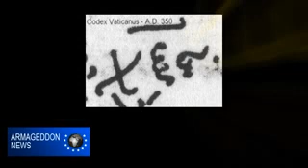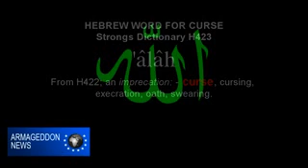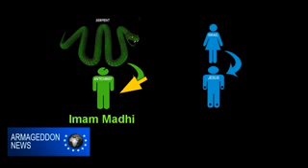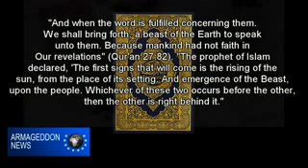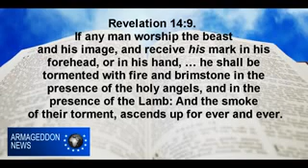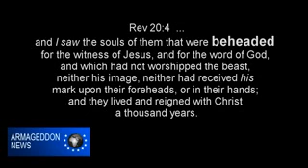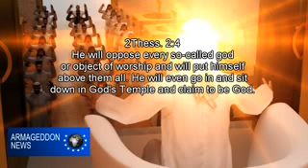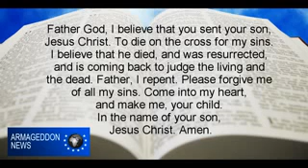The Caliphate and the Islamic Mark of the Beast Armageddon News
Uploaded with permission of creator.